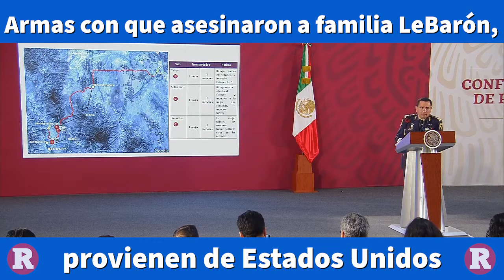Armas con que asesinaron a familia LeBarón, provienen de Estados Unidos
Las armas con las que fueron asesinados nueve integrantes de la familia mexico-estadounidense LeBarón, provienen de Estados Unidos, confirmó el Secretario de Seguridad y Protección Ciudadana, Alfonso Durazo.